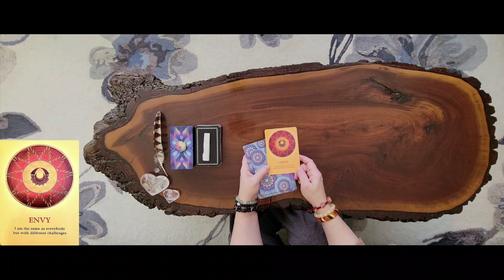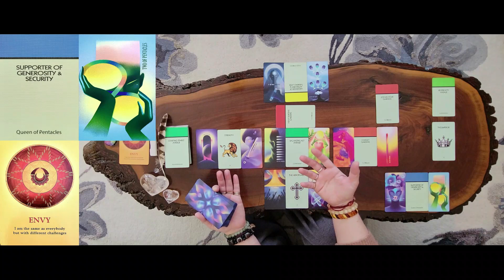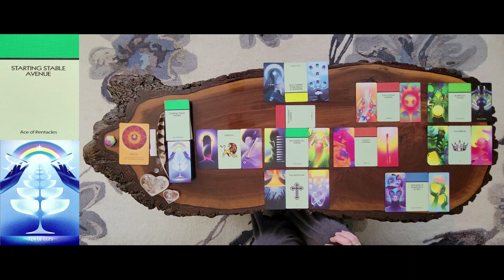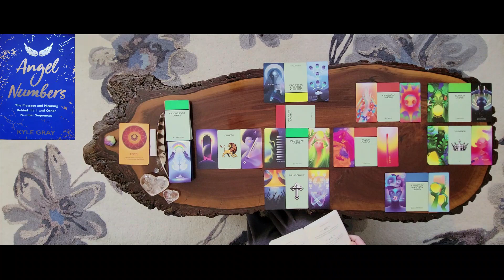Libra monthly tarot reading 📚 for February 2024.⚖️♎️💜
Timeless Libra tarot reading for everyone to enjoy.❤🧡💛💚💙💜💖🧚‍♀️

TIME STAMPS:
0:00 - Intro
4:24 - Clarifiers
19:01 - Angel Numbers

DECKS USED:

THE SOUL'S JOURNEY

LIFE IS LIKE A BOARD GAME
Krystal Banner

DREAM VISIONS TAROT
Emma Zhang